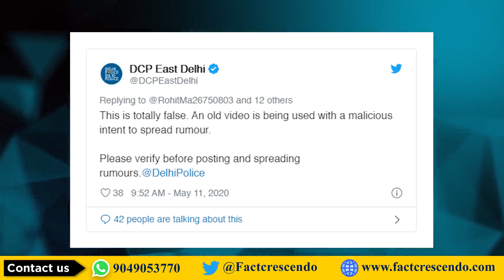Fact Crescendo: Tehkikat by कथाकार: Episode 17...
आज के बोलती कहानी में सुनिये किस तरह एक पुराने वीडियो को दिल्ली के पटपड़गंज में एक विशिष्ठ समुदाय द्वारा वर्तमान लॉकडाउन के नियमों का उल्लंघन के नाम से फैलाया जा रहा है...जानिये सच कथाकार की जुबानी |